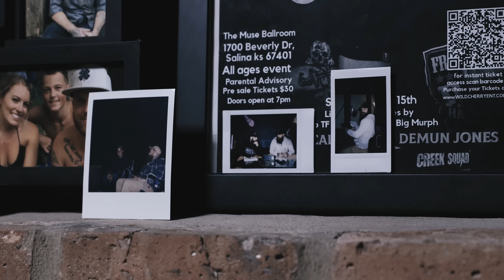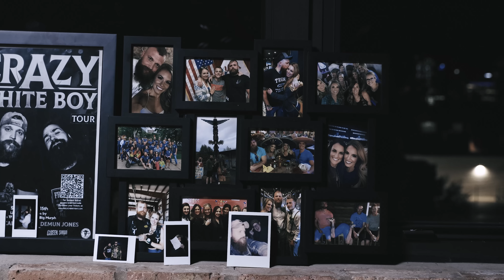Adam Calhoun - "Pictures" (Official Music Video)